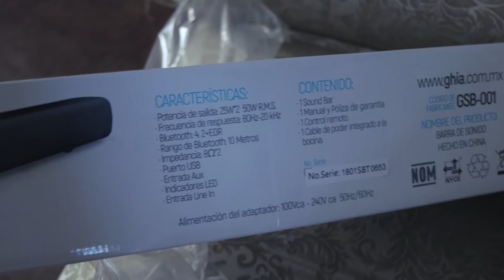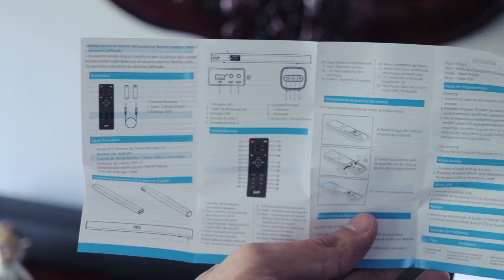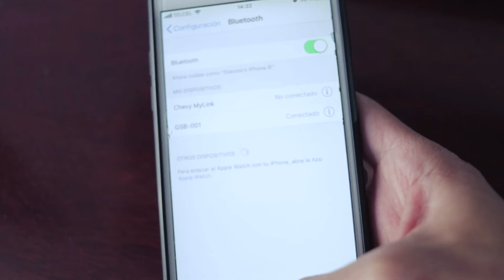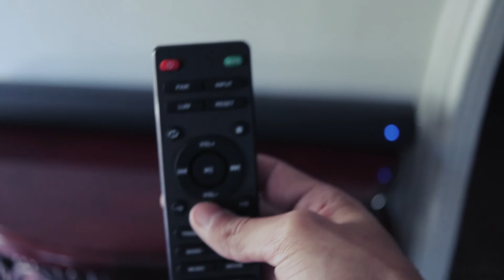Unboxing barra de sonido GHIA GSB-001/ SPK-1535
Link de compra